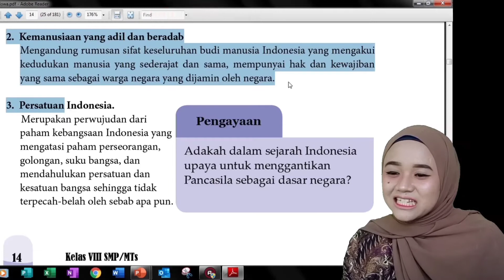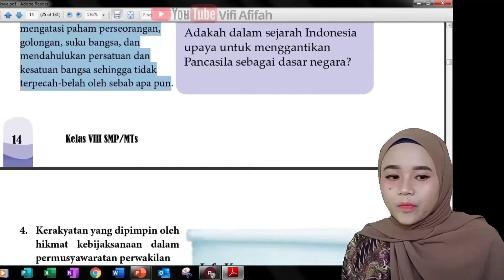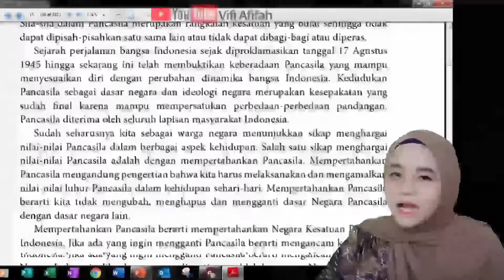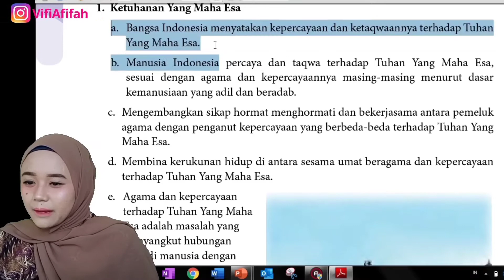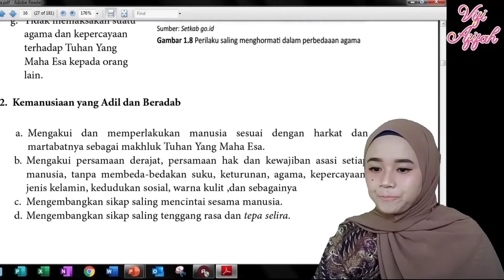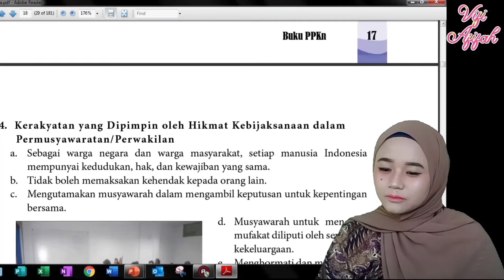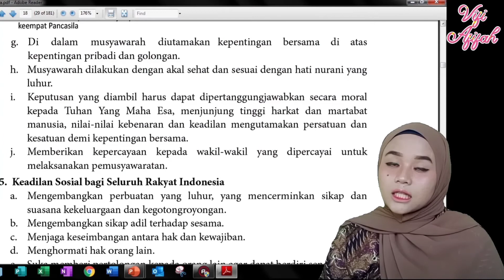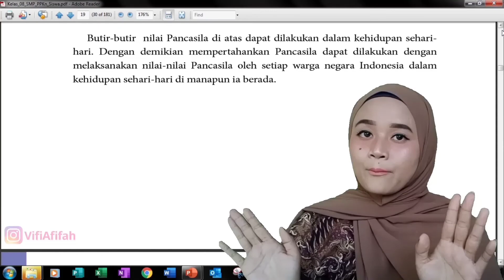RUANGGURU - PKn VIII SMP - BAB 1 MERAJUT MANUSIA DAN MASYARAKAT BERDASARKAN PANCASILA (Part 2)